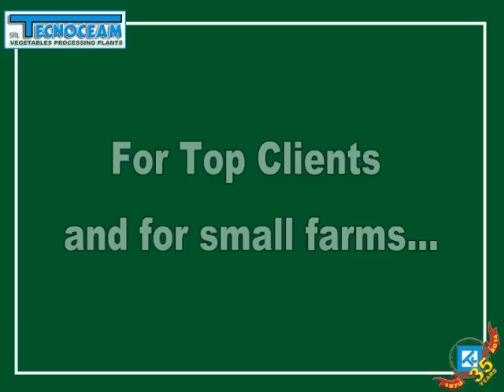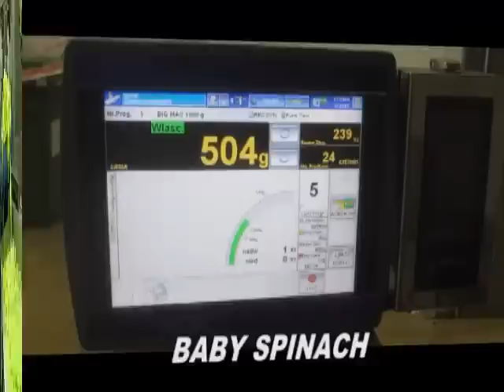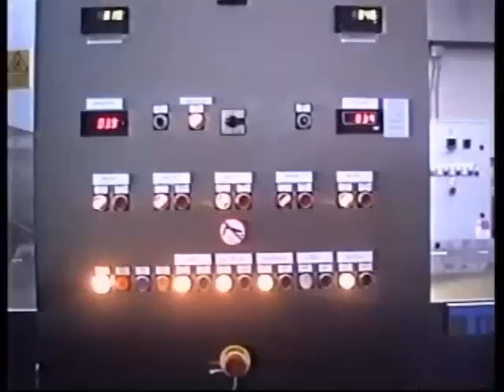TECNOCEAM PICKLES, SALADS & READY MEALS PROCESSING LINES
TECNOCEAM Srl designs, manufactures and installs vegetables and fruit processing line, since 35 years, all over the world , always focused  on Client’s satisfaction.